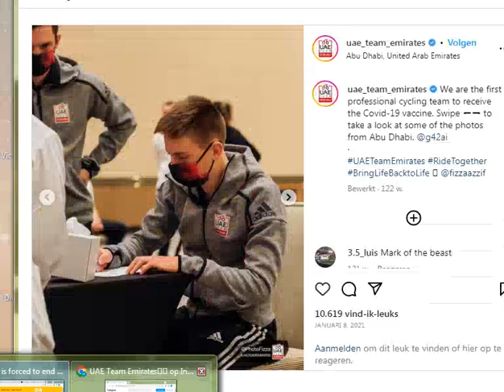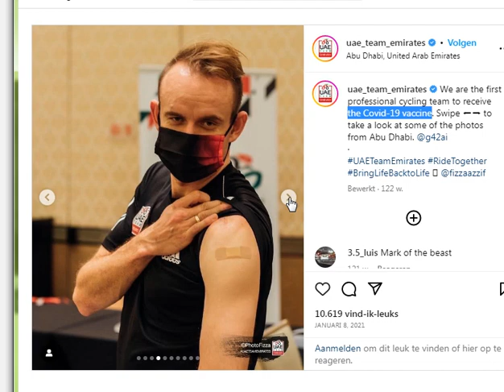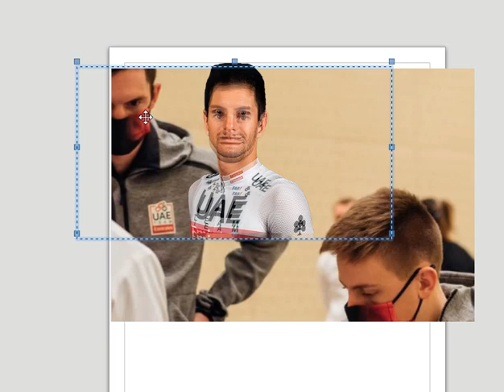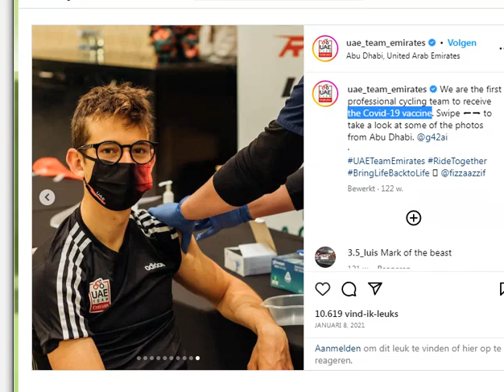Professional Cyclist Jan Polanc (31) retires due to Heart Problems...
Jan Polanc has ended his professional career. UAE Emirates reports this on the team site. The 31-year-old Slovenian was already out of action in 2023 due to heart problems and is now permanently hanging on his bike for that reason.

Polanc rode his last race on October 6, 2022, the Gran Piemonte. Shortly before that, he had finished twelfth in the Tour of Spain won by Remco Evenepoel . It was not the best result ever in a big round for Polanc, because he also finished eleventh in the Giro d'Italia in 2017. In that last stage race he also managed to win a stage twice. Polanc turned professional in 2013, at Lampre-Merida.

"A lot of research has been done and the team has helped me find the right answers and make the right decisions," Sporza quotes the Slovenian. “Obviously this is not how I wanted to end my career, but when I look back I am very satisfied and happy. I look forward to the future, because many beautiful things are happening in my life right now. I am also grateful for everything I have already achieved.”